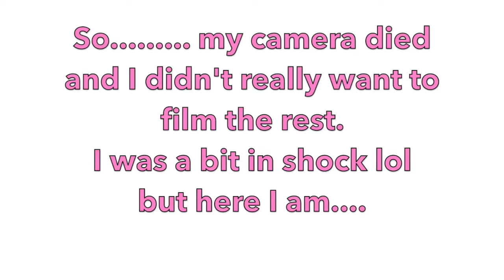I Shaved My Head